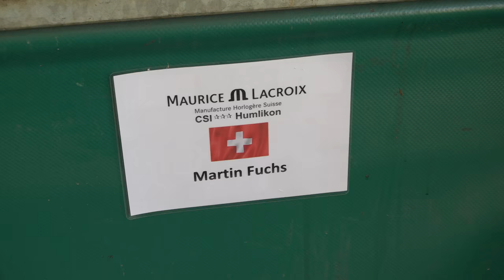TELE TOP Beitrag zum Maurice Lacroix CSI *** Humlikon 2016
Zu Besuch am Maurice Lacroix CSI *** Humlikon 2016 war TELE TOP. Sehen Sie den 2:00 Minuten Beitrag über den Maurice Lacroix CSI *** Humlikon 2016 und Martin Fuchs.

Need a professional Videoservice? Or may you will need Videowalls? Hire us!